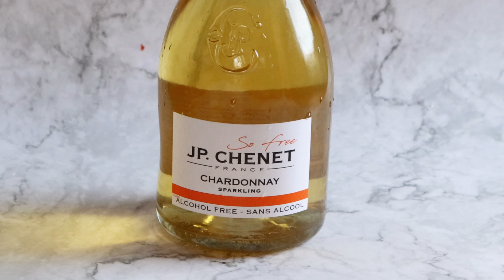This Fun and Easy Non-Alcoholic Grapefruit Spritzer Is Sunshine in A Glass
Discover the refreshing flavors of summer with this non-alcoholic grapefruit spritzer with Prosecco recipe! This bubbly mocktail combines zesty grapefruit, tangy lime, and sparkling water for a taste that's both invigorating and sophisticated. Perfect for Easter celebrations, weekend brunches, or any occasion that calls for a light and refreshing drink.

Non-alcoholic grapefruit spritzer with Prosecco is a flavorful beverage that's easy to make and ideal for daytime gatherings. Inspired by classic Italian aperitifs, this recipe brings the joy of summer sipping to your home, minus the alcohol. It's a fantastic addition to your Easter brunch menu or any festive morning spread.

In this video, you'll learn how to select the juiciest grapefruits, balance the flavors with lime and syrup, and create the perfect fizz with sparkling water and non-alcoholic Prosecco. Whether you're hosting an Easter brunch, a baby shower, or just looking for a sophisticated non-alcoholic option, this grapefruit spritzer is a great way to elevate your drink menu.

Ready to try this tart and refreshing mocktail that's sure to impress your brunch guests?

Join us in the joy of creating and sharing delicious drinks for all occasions, from holiday brunches to casual gatherings.